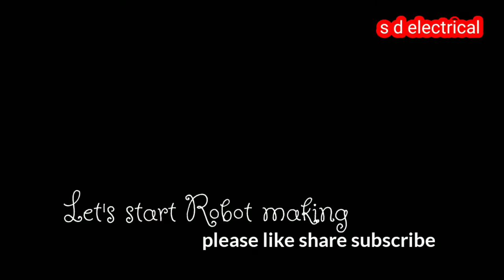How to make a Simple Walking Robot at home - Amazing idea with DC Motor